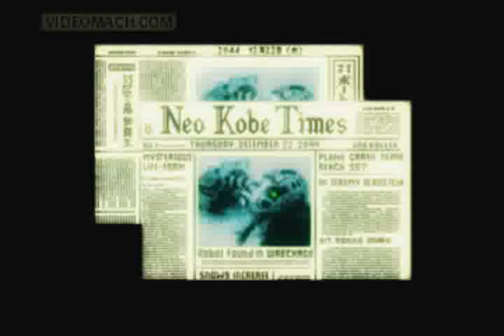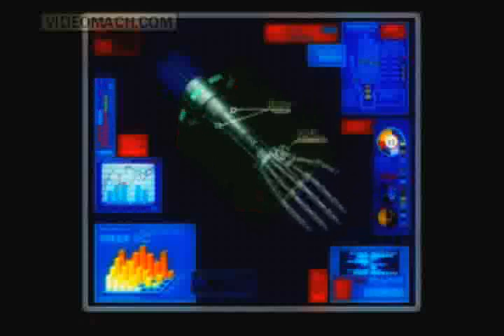Coax - Teknique (Cyberpunk Version)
Song: Coax - Teknique, video is opening sequence from snatcher game on the sega megadrive.